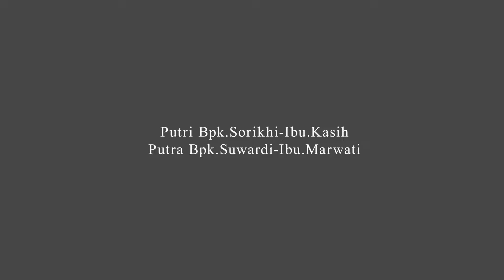Tamu kondangan - Putri - ANGGITA Musik Live Jatimerta Surodadi Tegal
Jaipong Dangdut ANGGITA MUSIK Entertainment Pimp.RIDWAN BLAMPAK - Alamat: Siasem - Wanasari - Brebes - Hp : 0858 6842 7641    |||     Resepsi Pernikahan " RASTINI & BONDAN GUNAWAN "     |||     Putri Bpk.Sorikhi-Ibu.Kasih & Putra Bpk.Suwardi-Ibu.Marwati    |||     Senin, 31 Januari 2022     |||     Alamat : Jl.Waru Dk.Jatimerta Rt.03Rw.02 Ds.Jatibogor Kec.Suradadi - Kab.Tegal   |||     Kerja Bareng NJW PRO Audio Sound System & J-AG PRO Multimedia